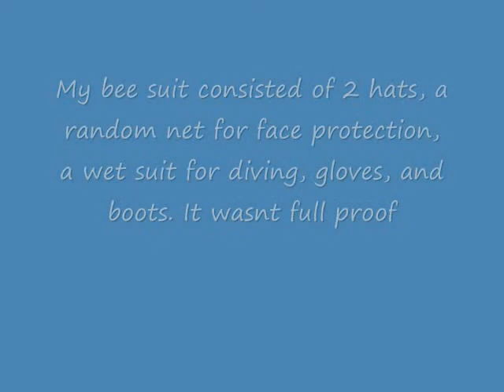The Real Bee Movie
We traced a bee hive to a sealed pantry thing in my dads camper. The bee removal guy said around $100 to remove it but i decided it would be more fun to do it myself.